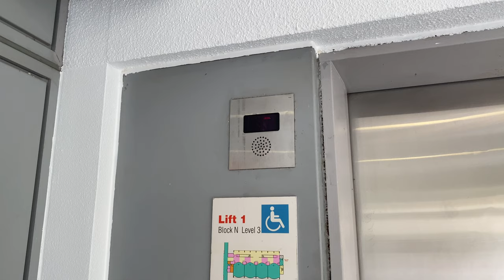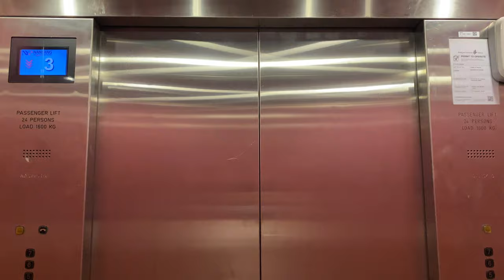KONE TMS MR @ NANYANG POLYTECHNIC BLOCK N [LIFT 1]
Located away from the main passageway is this lone lift that starts from level 3, thanks to the terrain that Nanyang Polytechnic is built on.